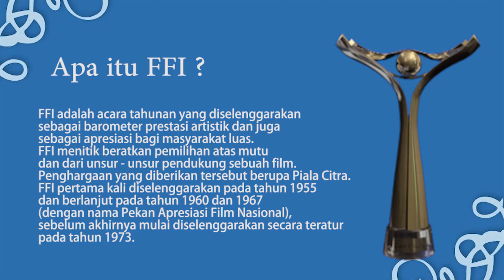NGEVLOG PKL Part 2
VLOG part 2 ini dibuat oleh teman-teman dari SMK Pariwisata Metland Cilengsi yang sedang Praktek Kerja Lapangan (PKL) di Pusbangfilm.

Untuk teman-teman yang lain, Ayo gabung  PKL di Pusbangfilm
di Pusbangfilm selain tugas dari sekolah disini juga bisa  mengekpresikan keahlian kita di bidangnya masing-masing